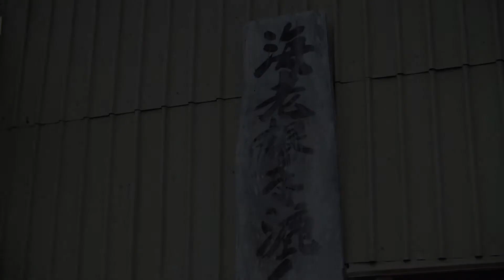HIDDEN GEMS: Ebine-Washi from Koriyama City